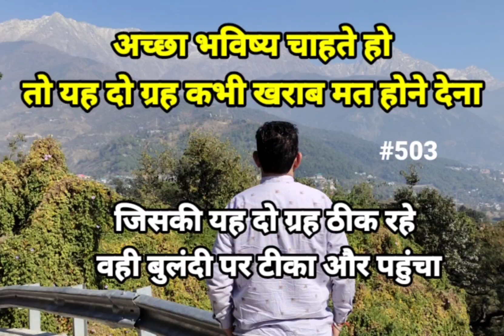भविष्य चाहते हो तो यह दो ग्रह कभी खराब मत देना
बृहस्पति Surya|अच्छा भविष्य चाहते हो तो यह दो ग्रह कभी खराब मत देना

इस वीडियो में इस विषय पर चर्चा की गई है कि किन दो ग्रहों को ठीक रखने से हम जिंदगी में बुलंदी पर पहुंचते हैं और उच्च पद की प्राप्ति करते हैं वह ऐश्वर्या पूर्ण जीवन जीते हैं तो वीडियो अंत तक देखें ऐसी आशा करता हूं यह वीडियो आपके लिए लाभदायक सिद्ध होगा
धन्यवाद